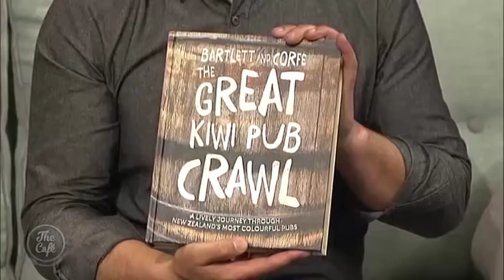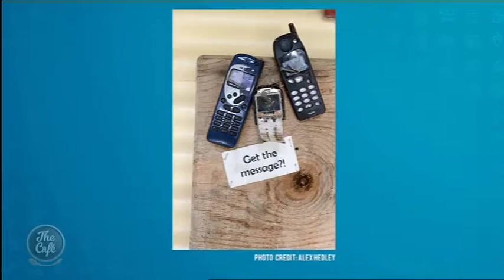Jono Corfe talks to Mike and Mel about his new The Great Kiwi Pub Crawl book